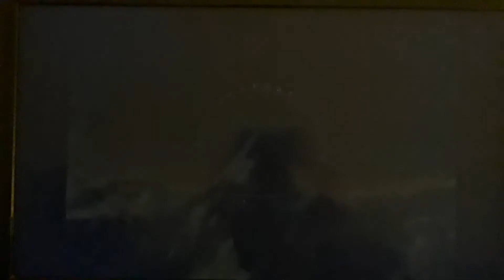Big Ticket Television and Paramount Television (2004)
Taken from Season 9 of Judge Judy (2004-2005)

2004 Big Ticket Television/Paramount Television
2004 Paramount Home Entertainment